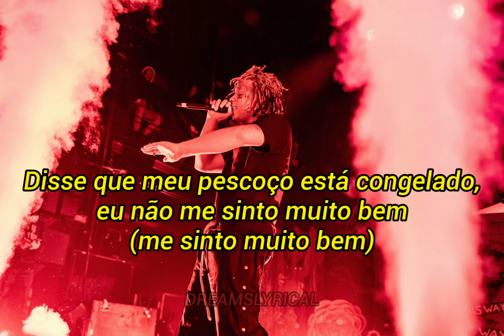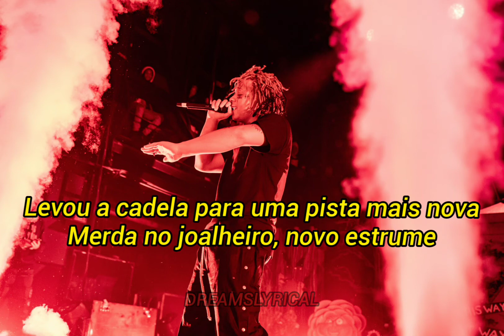Trippie Redd - Sickening (legendado)